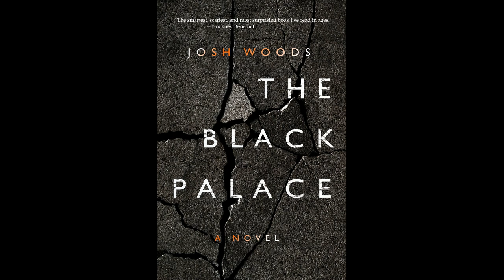Monsters in Literature Part 1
The Monster Professor: a show in which we discuss and explore monsters in literature, myth, film, games, folklore, culture, and beyond. Podcast host: Josh Woods, author, editor, and monster expert.

Literature is full of monsters, and always has been. But who are these monsters, and what do they mean, and why do they matter? We’ll answer those questions with a chronological survey in three episodes. In this episode, we go from Gilgamesh to Beowulf.